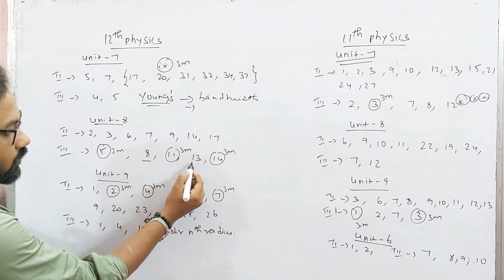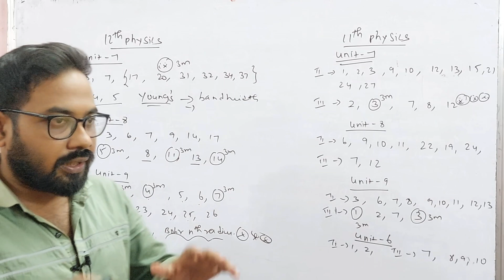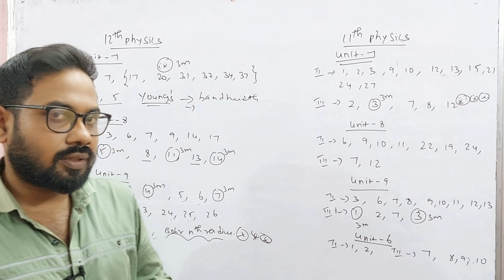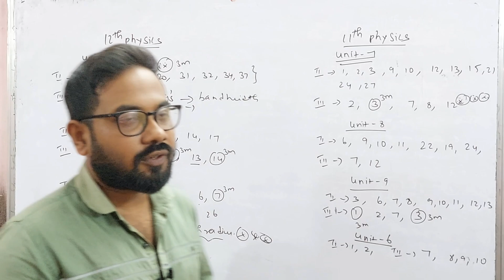12th & 11th-physics | Top Final minute 2m 3m 5m| monthly or midterm 2023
12th and 11th Maths most important